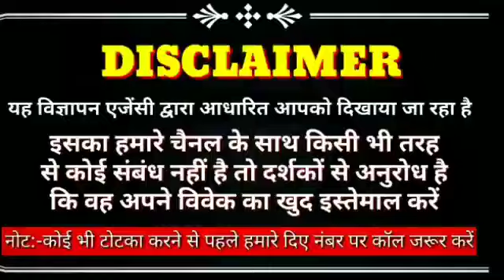सिर्फ एक बार करे ये काम लड़की होगी आपके control में - Ladki Patane ke lie Apnae Asardar Totke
सिर्फ एक बार करे ये काम लड़की होगी आपके control में  - Ladki Patane ke lie Apnae Asardar Totke  Love Guru Mk  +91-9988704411

Dosto kya aap ladki ko patna chahate hei kya aap ladaki ko patana chahate hei Dosto aap hamari es video ko last tak jarur dekhana .Dosto es video me aap ko totke upay btaye gye hei jinki madad se aap asani se ladki ko pta sakte hei

ladki patane ke gharelu totke,Ladki Patane ke lie Apnae Asardar Totke,Black Magic For Girl ,ladki patane ka aasan tarika,पड़ोस कि लड़की को कैसे पटाये ,भाभी को पटाने का आसान तरीका, शादी में लड़की कैसे पटाLadki Kaise Pataye? ,
लड़की को वश में करने के उपाय, Ladki Patane ke lie Apnae Asardar Totke,लड़की पटाने का काला जादू ,Ladki Se Baat Karne Ka Tarika Hindi Me,How to impress girl | लड़की पटाने के तरीके

झूठे Astrologers से सावधान , कोई भी आपको आपके काम के बारे में नहीं बताता कि कहा किया है और कहा करेंगे, पर हम आपका काम करके दिखाएंगे वो भी लाइव वीडियो कॉल पे जिससे आपको भी मालूम हो सके की हम आपका काम किस तरीके से करते हैं तो अभी वीड़ियो काल करे और गुरु जी से LIVE बात करके समस्या बताये .CALL NOW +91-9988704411